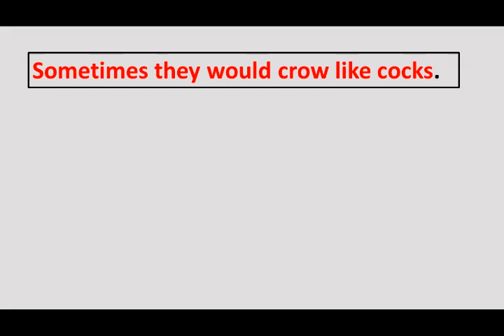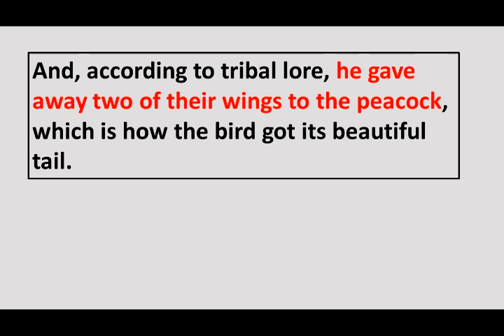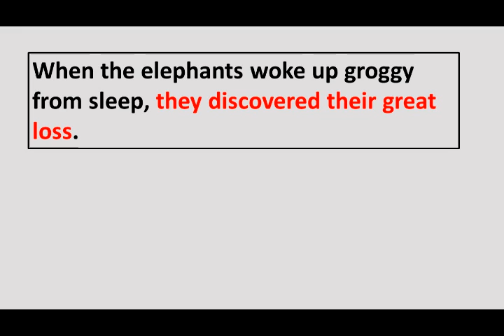Indian Folk Tales WHEN ELEPHANTS DID FLY English Read Text, Learn अंग्रेजी सीखिये भारतीय लोक कथाएं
Read aloud and read along to India Folk Tale "When Elephants Did Fly" in English with an American Accent.  Texts included to follow the story by reading.